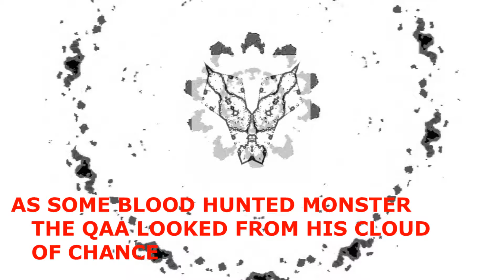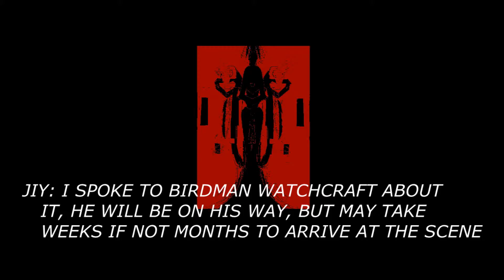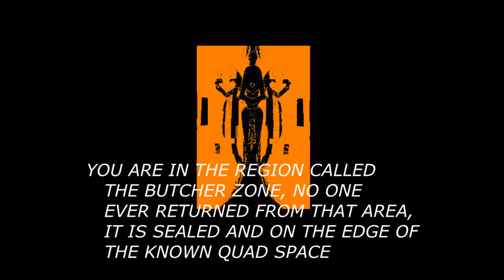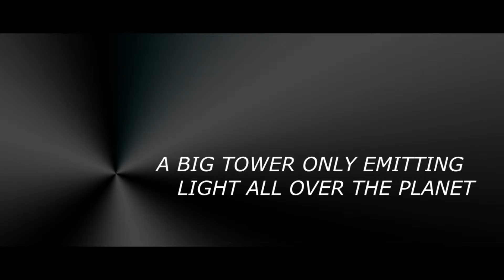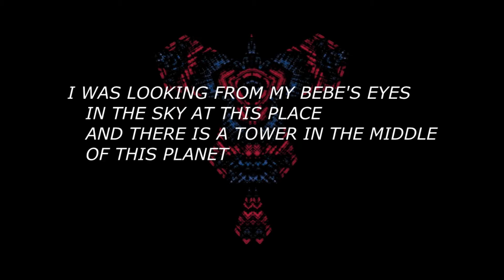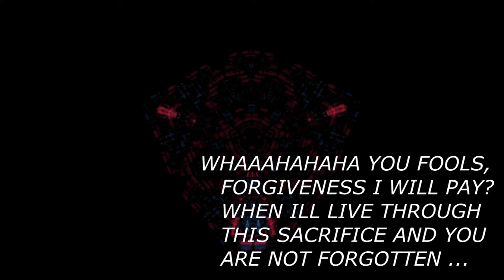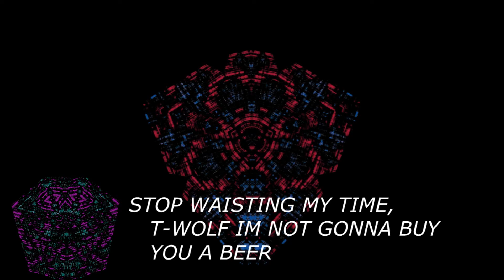S8E1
STARMAN AND THE GALAXY RIDERS
   SEASON EIGHT - EPISODE ONE

JIY